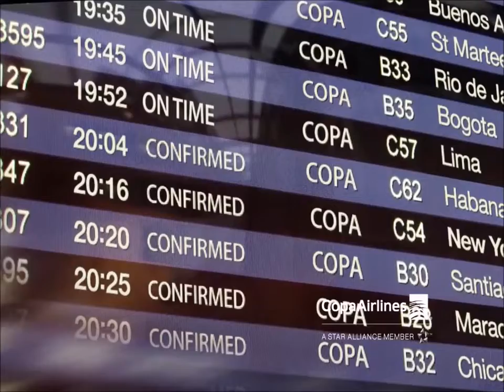Impulsando a que más mujeres se decidan a correr - Carla Medina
Hoy en DeportesDePM O U T D O O R. Carla Medina [ blogger & runner ] y ahora mentora de las Power Girls de PeruTeam. Acaban de cumplir un año impulsando a que más mujeres se decidan a correr y ser felices